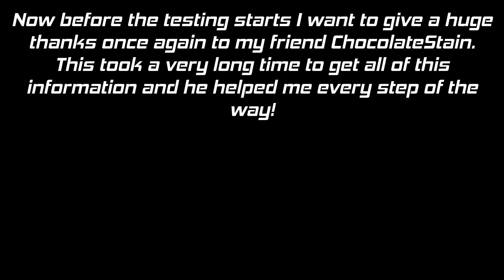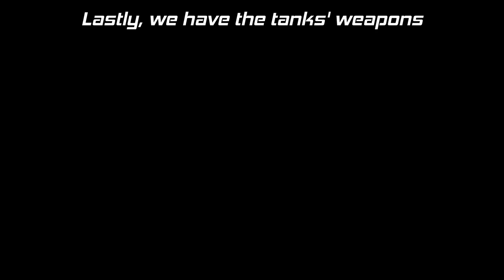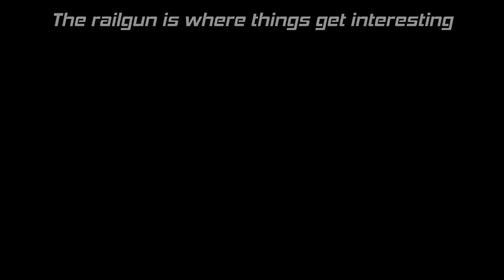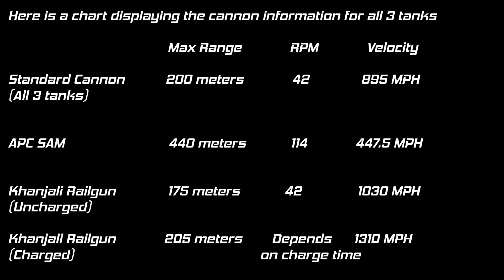GTA Online: Khanjali In Depth Guide and Review (Railgun Stats, Comparisons, and more)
In this video we talk about the new Khanjali tank that was added with the Doomsday Heist DLC. Everything from armor to railgun stats to comparisons with the other tanks in the game. This video will show you the ins and outs of this vehicle.

Huge thanks to my friend ChocolateStain for helping me test for this video! This took a very long time to make.

Title :: CMH Adversary Tech Nine